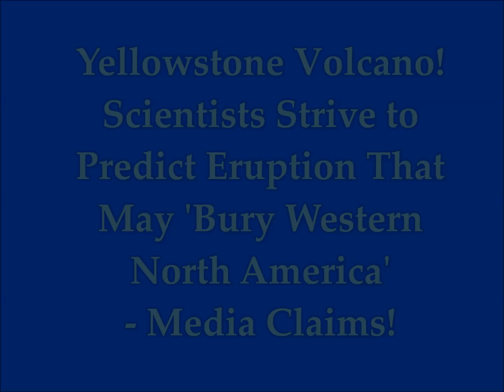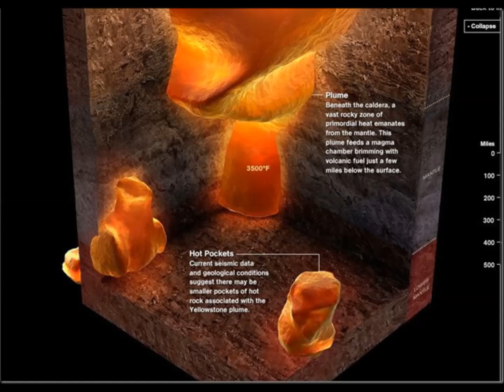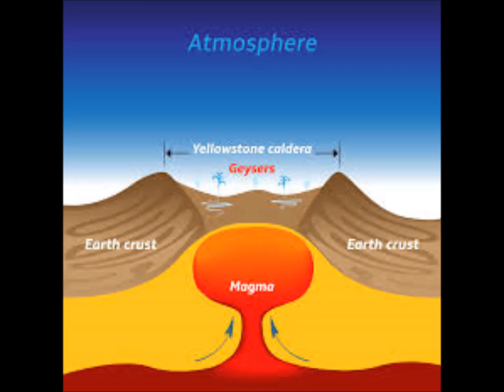Yellowstone Volcano! Scientists Strive to PREDICT ERUPTION that may 'BURY WESTERN NORTH AMERICA!'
Please Support:
2) THumbnail image - yellowstone cloud eruption.jpg